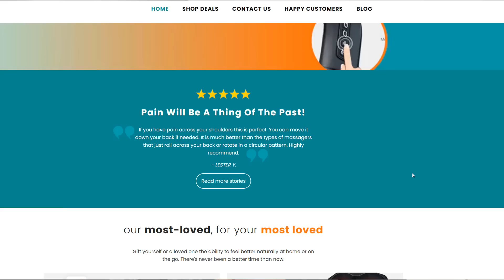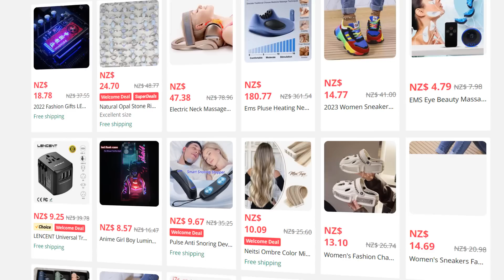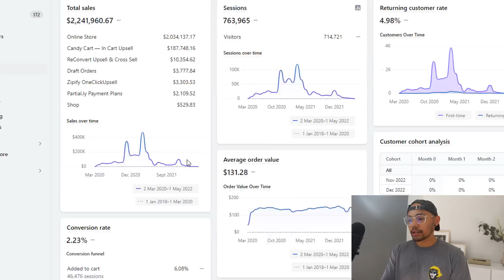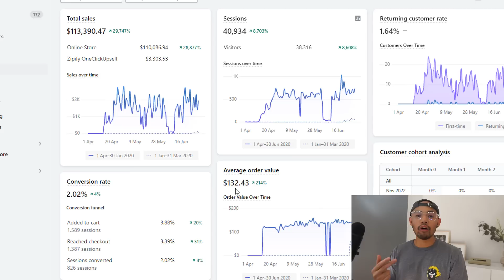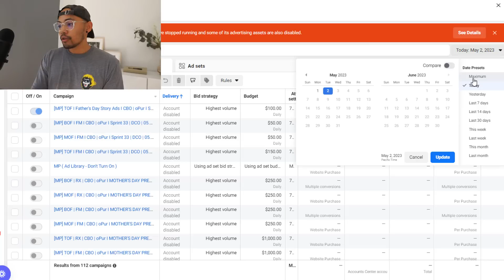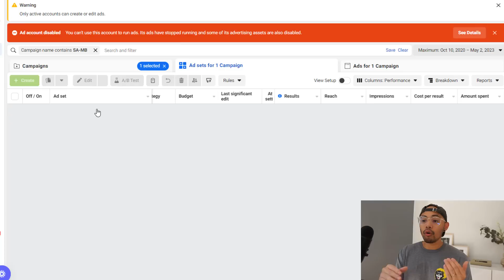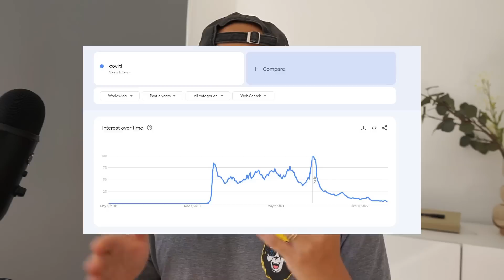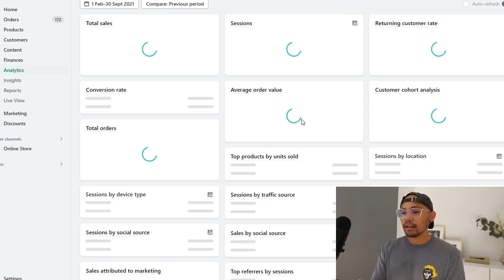My $2.2 Million Shopify Ecommerce Dropshipping Store Story | Reveal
👉 FREE Shopify Trial for 3 Days or $1 for three months

Revealing my 7 Figure Ecommerce Dropshipping Store. I shared my story on how I scaled this onlines business to $2.2 million dollars.

$200k in 1 Day Shopify Dropshipping Branded Store. Full Case Study

🤔 ABOUT ECOM ACTION TAKERS 😃

I highly suggest you take notes and apply if you want to make your e-Commerce store as a source of passive income.

My main purpose for this channel is to give as much value as possible. This is to help everyone that you can gain Financial Freedom using e-commerce.